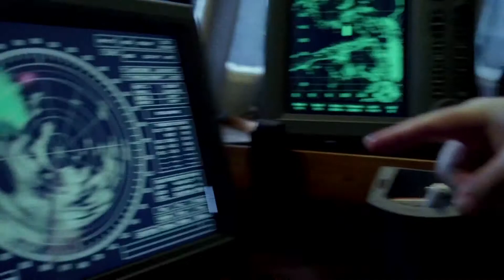The Shroud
музыка использованная в видео: post-rock, progressive rock Заходи если в поисках такого направления...оставляй посты как пример желаемого __________________Подписывайтесь на канал!___________________